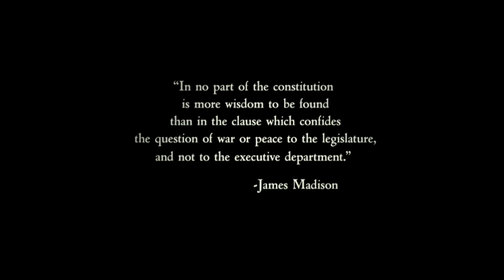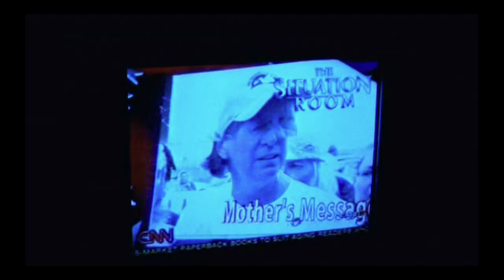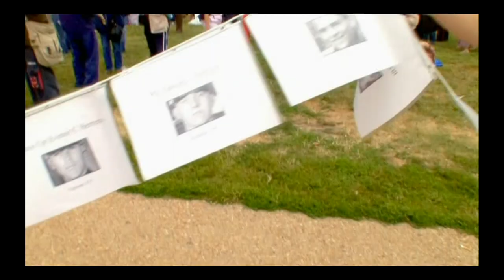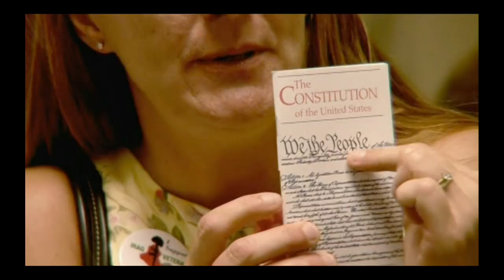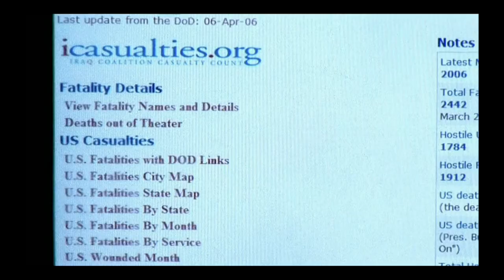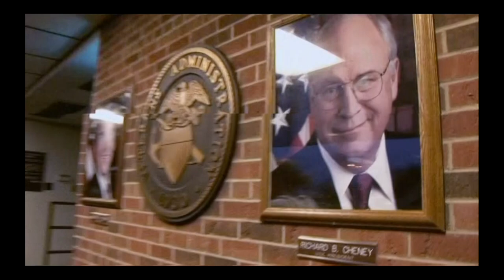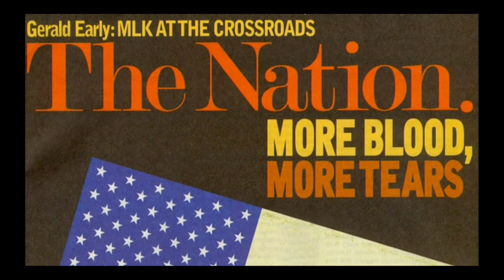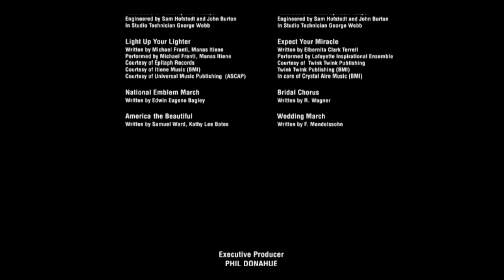Body of War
Body of War, a film by Ellen Spiro and Phil Donahue. It is an intimate and transformational feature documentary about the true face of war today.